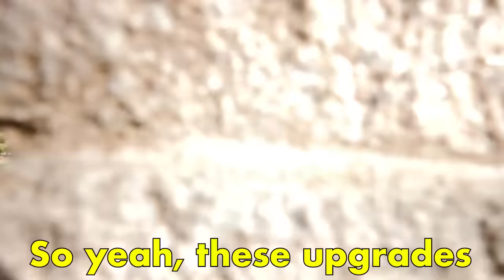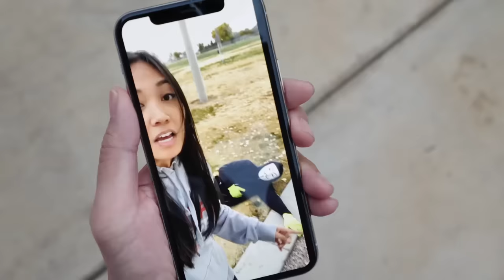CAN YOU BEAT THIS GIRL at ARM WRESTLING? Surprising my Friends SPY NINJAS vs Giant Hacker Challenge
After Chad Wild Clay made the video "WORLD'S STRONGEST HACKER vs CHAD WILD CLAY & SPY NINJAS Try Viral Tik Tok Gravity Chair Challenge", Vy Qwaint created "GROSS! PZ9 EATS a WORM at PROJECT ZORGO EXIT CEREMONY! Spending 24 Hours to Free Hacker from Zorgo", and Daniel uploaded "I WANT PZ9 A SPY NINJA! Spending 24 Hours Creating DIY Challenge to Distract Hackers" to the Exposing Project Zorgo YouTube channel, the hackers capture the Spy Ninjas but Daniel is missing! The upgraded hacker has the Spy Ninjas trapped in a baseball dugout and Vy comes up with a plan to escape- an arm wrestling challenge! While Chad and Vy are distracting the hackers, Regina escapes and goes on a mission to destroy the serum that makes PZ715 the most powerful hacker! Regina runs into some hackers and gets into a battle royale to get to the serum. Meanwhile, Vy beat PZ Funf are arm wrestling and Vy wins. Chad competes against PZ Right Arm, a new hacker that looks even stronger than PZ9! After PZ Right Arm loses against Chad, PZ715 is determined to beat these two Spy Ninjas. Vy comes up with a plan to defeat PZ715, but it is risky. She takes the Project Zorgo serum herself and becomes insanely strong and powerful. Hopefully, they can beat PZ715 and find Daniel!